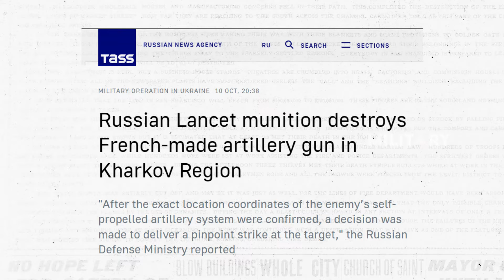Again! the 4th Ukraine's Destroyed by Russian Lancet!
According to Infodefensa, Russia has reportedly destroyed four Caesar self-propelled howitzers out of the 67 supplied to Ukraine. The French-made Caesar howitzers have been pivotal for Ukraine due to their mobility and firepower. On October 10, the Russian Defense Ministry reported that its Battlegroup North neutralized a 155mm Caesar howitzer in the Kharkiv region using a Lancet loitering munition. UAV surveillance enabled Russian forces to locate and destroy the howitzer, which was concealed in a wooded area. In a separate incident, a Kh-BPLA laser-guided munition launched from a Russian Orion drone hit another Caesar howitzer in the Sumy region, causing an explosion likely due to ammunition. The Caesar howitzers have been critical to Ukraine’s recent offensives, including incursions into Russia’s Kursk region. However, with intensified drone and missile strikes, these artillery pieces are increasingly at risk. Russian drones, particularly Medium-Altitude Long-Endurance (MALE) UAVs, have gained greater operational freedom, exploiting gaps in Ukraine’s air defenses, thus enabling deeper strikes into Ukrainian territory.